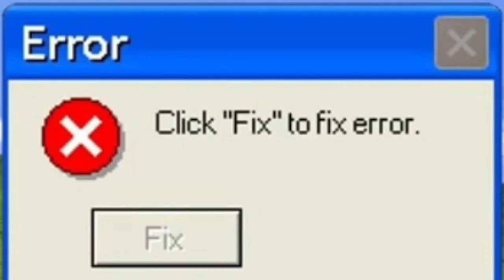Minecraft - Corrida de Lucky Block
Corrida de Lucky Block, que será que vai ganhar?
Confira!
Este é um canal sobre diversos conteúdos, o mais importante é se divertir!